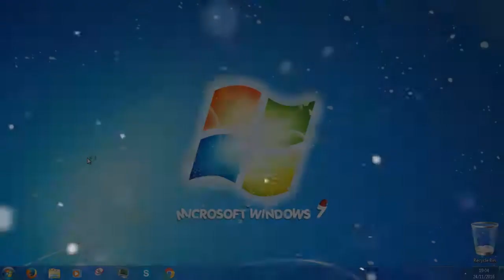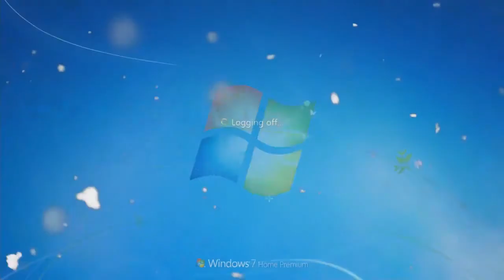Let It Snow 🎄 (Music Video)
This video is from: 2017. I decided to do a simple Christmassy music video out in the snow for fun at the time. When we had snow in December.
1. Let It Snow
Techy Info:
Camera: Canon Powershot.
Video Editor: Sony Vegas Pro 13.0.
©Cazzy'sOldVideos💜